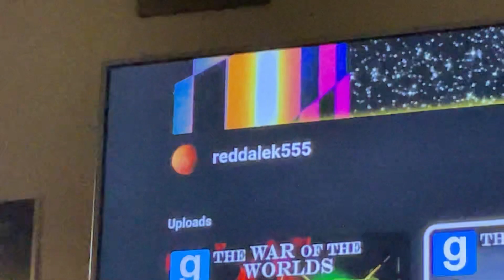January 14, 2023